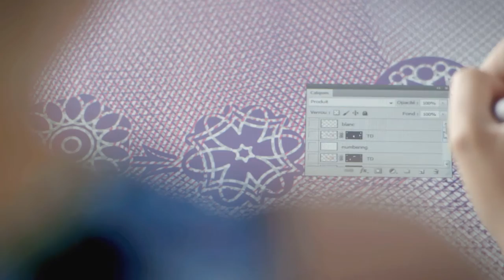SICPA - Film Institutionnel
SICPA est un leader mondial en matière de solutions et services d’authentification, d’identification et de traçabilité sécurisés. Fondée en 1927 à Lausanne (Suisse), SICPA est un partenaire privilégié des gouvernements, des banques centrales, des imprimeurs de sécurité et des grandes entreprises.
À la pointe de la recherche et de l’innovation depuis plus de 60 ans, les encres de haute technologie développées par la société sont au cœur de son expertise.
Ces encres de sécurité protègent de la contrefaçon et de la fraude la plupart des billets de banque, documents d'identité et nombreux autres documents de valeur dans le monde.
SICPA intègre également des éléments de sécurité matériels avec de la technologie numérique afin d’offrir aux gouvernements, des solutions et des services permettant de protéger et d’authentifier les produits réglementés, d’assurer leur traçabilité, et de permettre la réconciliation fiscale et le contrôle de la production.
SICPA emploie près de 3000 collaborateurs à travers le monde. Son siège mondial se trouve à Prilly, en Suisse.